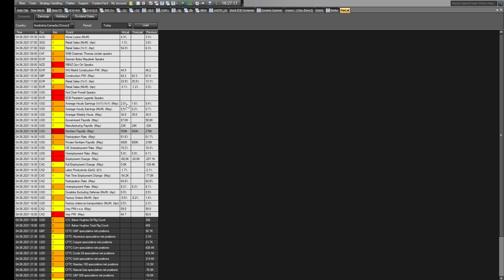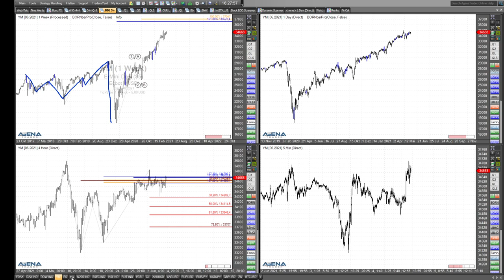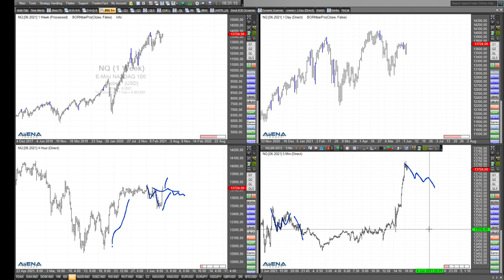Rüdiger Born: Nach dem Anstieg kommt der Absturz?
Ich schaue im folgenden Video etwas genauer auf die US-Jobdaten und die steigenden Indizes. Kommt bald nach dem Anstieg der Absturz?